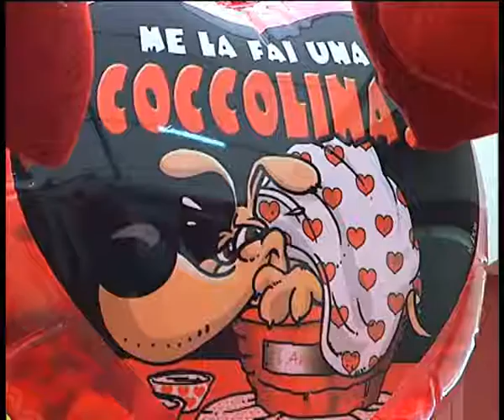Amore in mostra, a Belvedere torna l'Expò.mp4